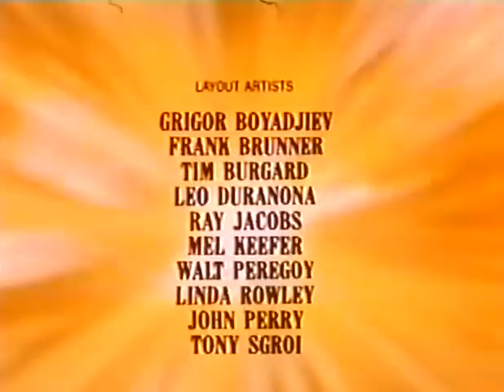A maior das aventuras - Josué e a batalha de Jericó